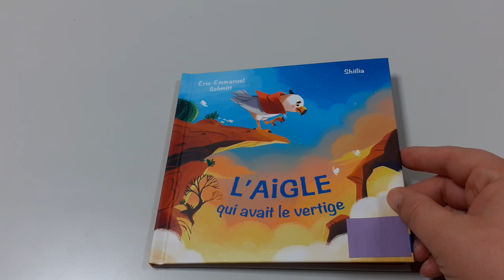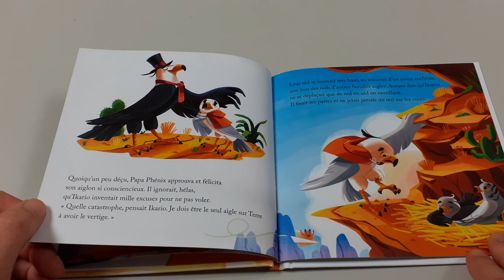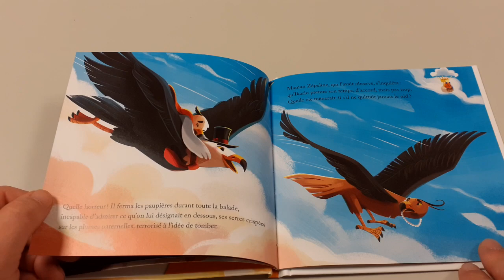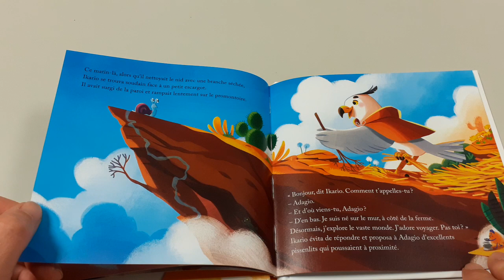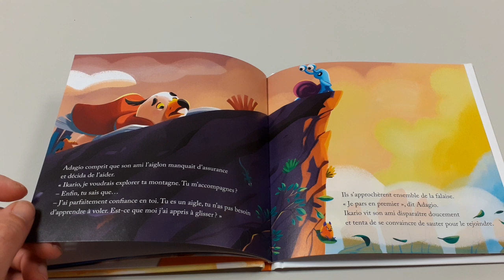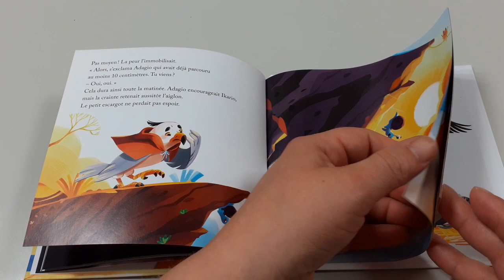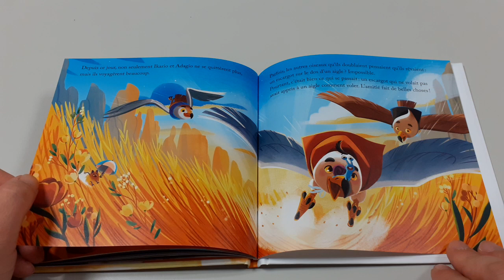L'aigle qui avait le vertige / Livre lu par Tata Lénéa juste pour vous